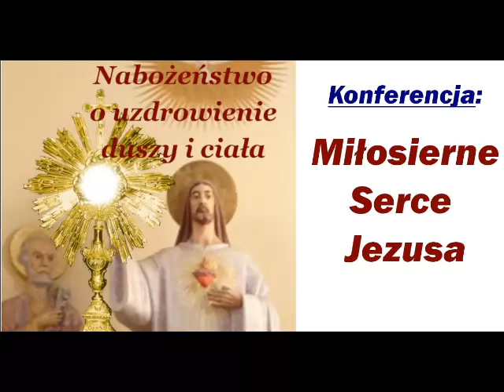Konferencja - Miłosierne Serce Jezusa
Ksiądz Janusz Faltyn
Nabożeństwo z modlitwą o uzdrowienie duszy i ciała
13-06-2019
Parafia pw. Najświętszego Serca Pana Jezusa w Tarnowie